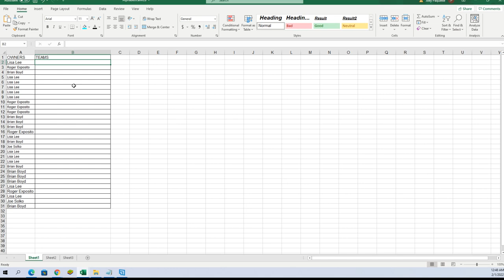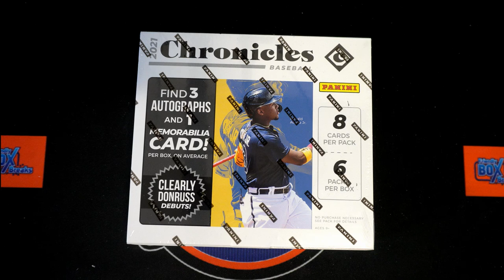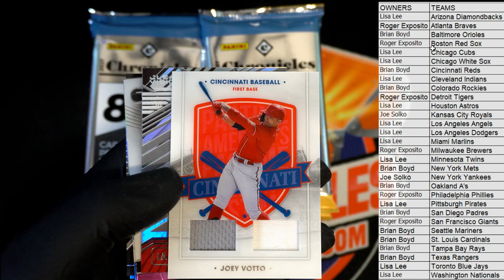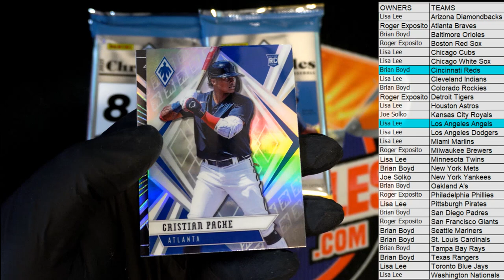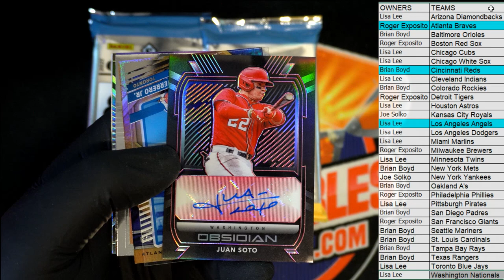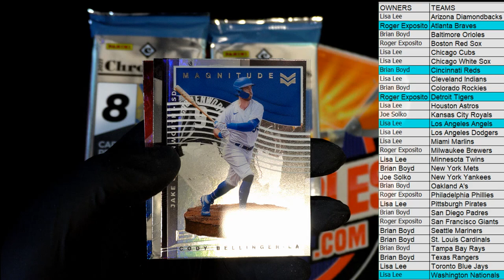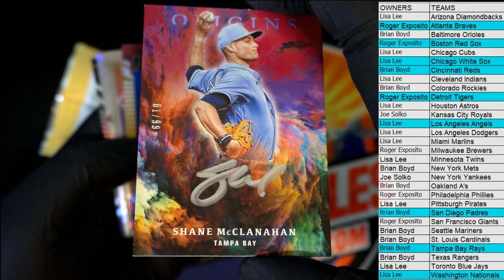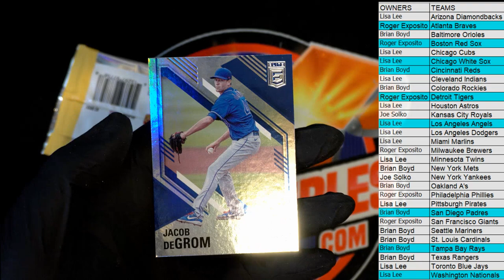2021 Panini Chronicles Baseball ID 21CHRONBBT608